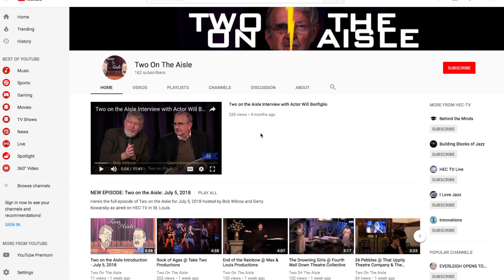Two on the Aisle Reviews for the two weeks beginning November 21, 2019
Here's a quick preview of the reviews that our hosts Bob Wilcox and Gerry Kowarski have for this edition of Two on the Aisle.